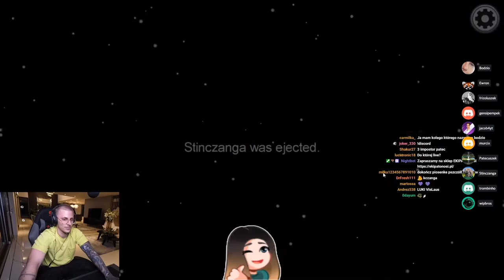TROMBA I EWRON JAKO IMPOSTOR! I EKIPA (Among Us)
💥 Zostaw Suba! 💥

⏰ Filmy codziennie o godzinie 18:00

tagi (nie zwracaj uwagi):

rafonix
gural
ome
omegle
omegle tv
telefony
śmieszne telefony
Amadeusz Ferrari
Shoty
SHOTYzLIVE
Adrian Polak
diss
shots
best moments
najlepsze momenty
rafon
Marcin Krasucki
live shoty
shoty stream
fame mma
nitro
thenitrozyniak
lil masti vs linkimaster
fame mma 5
lil masti vs linkiewicz
walka wieczoru
kizo
rajdy na e lekcje
rajdy na e-lekcje najlepsze momenty
fame mma gala
fame mma ppv
fame mma tv
fame mma shoty
makowski
fame mma walki
fame mma 4 całe walki
fame mma konferencja
Boxdel
WG
Wojtek gola
fame mma 4 konferencja
Fame mma 5
Fame mma 5 konferencja 1
fame mma 5 konfernecja 2
fame mma ważenie
dymy
dymy na ważeniu
dymy na konfernecji
konferencja shoty
danielmagical
wac toja
kamerzysta
fame mma wszystkie walki
fame mma najlepsze momenty
lil ma$ti vs linki
tomb vs filipek
flipiek
tomb
kizo vs makowski
rp shoty
śmieszne shoty
śmieszne momenty
fame mma 5 walki
fame mma 5 konferencja
fame mma 5 ważenie
fame mma 5 dymy
medusa vs klaun
medusa knaziu
godlewska vs linkiewicz
siostry godlewskie
Stifler
kruszwil vs minimajk
Marek Kruszel vs minimajk
Lord kruszwil vs minimajk
Marek vs minimajk
Walka karłów
Dawid ambro
Krycha
Daniel magical vs adrian polak
Boxdel vs ochroniarz
ochroniarz
Dawid Ozdoba
Don kasjo
Kasjusz
Kasti
linkimaster
isamu
Isamu po walce
Kasti po walce
Linkiewicz po walce
lil masti po walce
golenie się na łyso
kaferoo
Marta linkiewiecz szczerze o
Szczerze po walce
koczkodan
taxi złotówa
taksi złotówa
bekowe shoty
shots moments
shoty z streamow
shoty z fame mma
fame mma beka
fame mma 5 całe walki
fame mma 5 wszystkie walki
fame mma częstochowa
fame mma Warszawa
ochorniarz_69
lil masti
boxdel
linkiewicz
Fame MMA
shot
shoty
shots
best moment
najlepsze momenty
fame mma
mma
fame
konferencja fame
konferencja fame mma
FS
Fortnite Shoty
Typowy Fortnite
Freapy
Shoter
izak
scamowanie
studio
śmieszne
dymy
live
rafonix
gural
nitro
thenitrozyniak
isamu
boxdel
wojtek gola
WG
oddshoty
oddshots
shots
rage
highlights
shoty odcinek
Marcin Krasucki
Fame mma 4
Fame mma
Gala
PPV
sexmasterka
linkiewicz
dymy
shoty
Fame shoty
boxdel
mokry orgazm
lil ma$ti
Ochroniarz
medusa
konferencja
fame mma 4
mma
kaferoo
fame
fame mma 3
konferencja 2
linkimaster
linkiewicz
najlepsze momenty
Lil Ma$ti
linkimaster
konferencja 2
fame mma konferencja 2
dymy na konferencji
omegle
omegle tv
dymy na omegle
kamerki
SHOTYzLIVE
shotyzlive
telefony
kaferoo
telefon na dziwki
telefony na roxe
telefon na roxy
fame mma 4 konferencja 2
fame mma 3 sexmasterka
linkiewicz vs lil masti
konferencja fame mma 3 linkiewicz i masti
telefony
Rafonix telefony
omegle
omegle tv
całe walki
ważenie zawodników
dymy na ważeniu
olejnik
malczyński
friz shoty
ekipa relacje
dom ekipy
ekipa
friz i wersow
frizoluszek i wersow
murcix i mixer